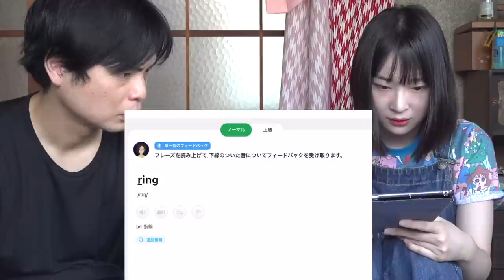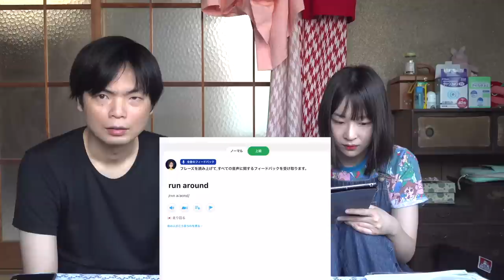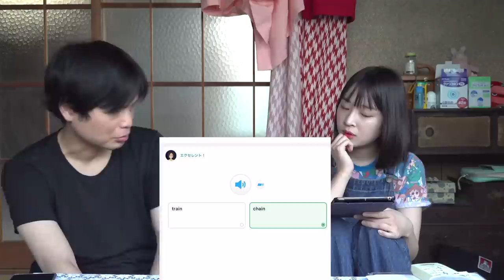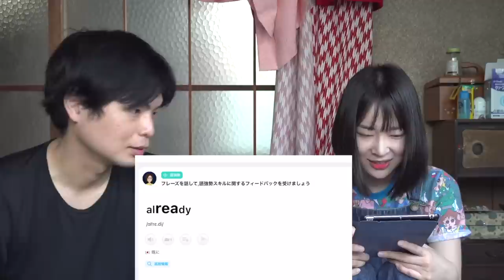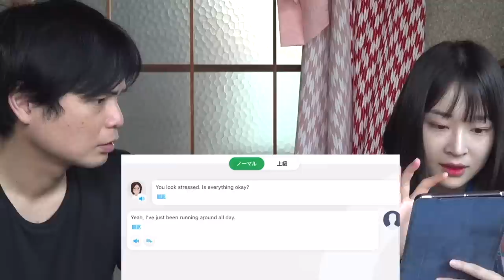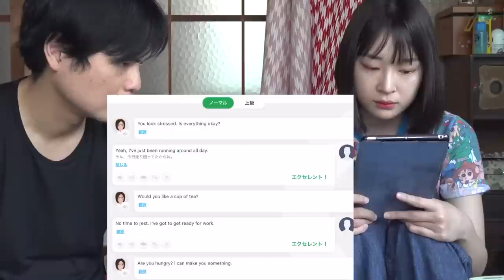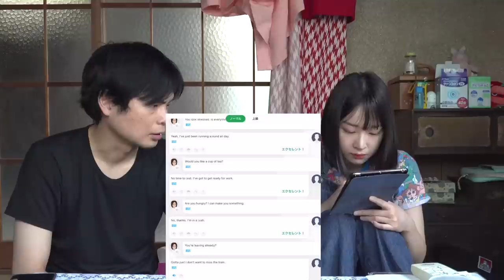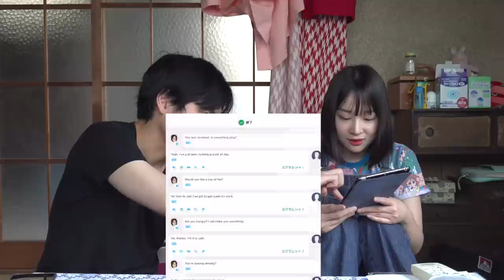お笑い芸人まるいるいが英検に挑戦決定【リスニング力とスピーキング力はいかに？】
80%OFFで有料プランを購入可能なリンクはコチラ

７浪の女性メンバーお笑い芸人まるいるい登場【大学受験プロジェクト】

‹出演者情報›
もりてつ
発音指導士